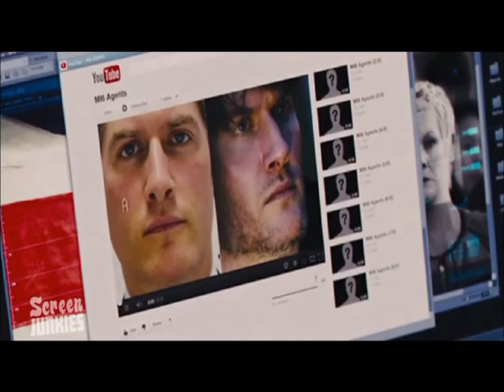007 Skyfall Honest Trailer [ Legendado BR ]